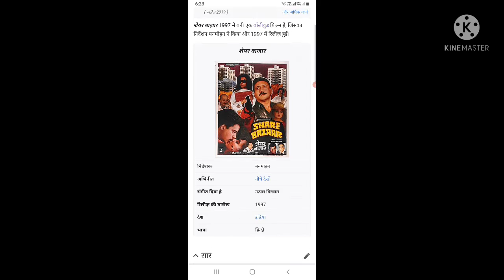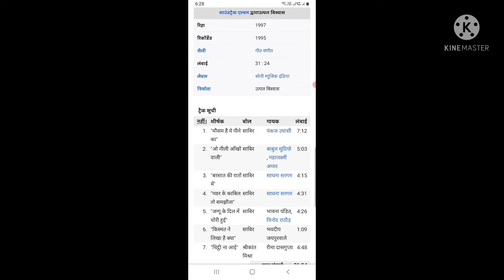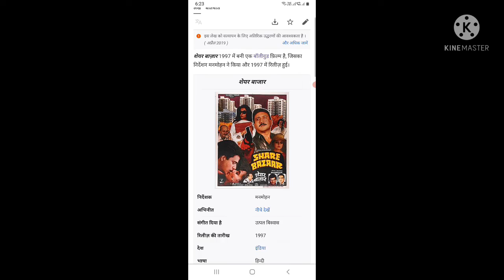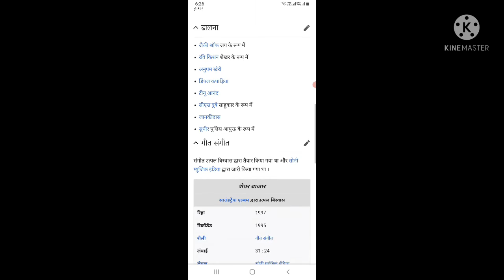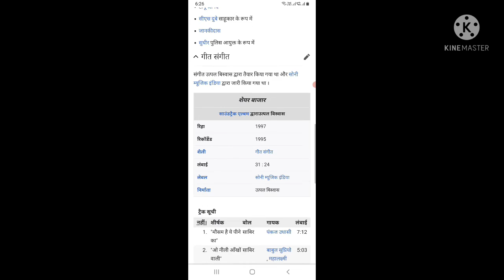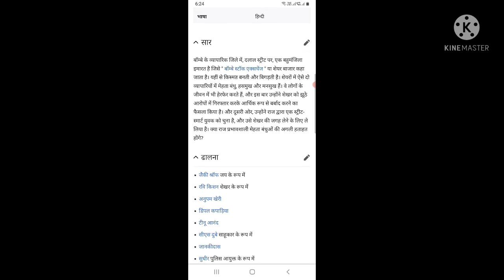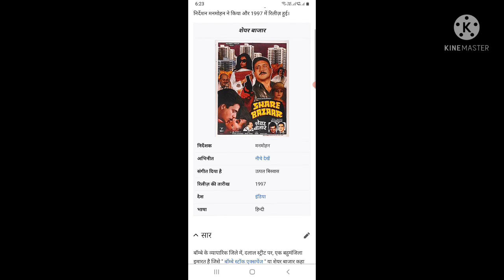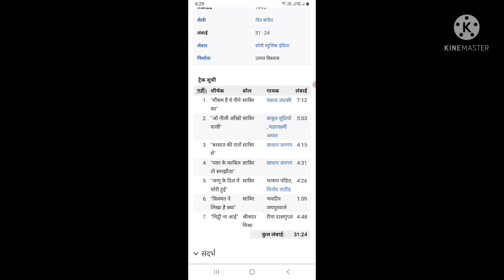Share Bazaar ( 1997) Full Movies | Jackie Shroff | Anupam kher | Dimple Kapadia | Facts & Talks